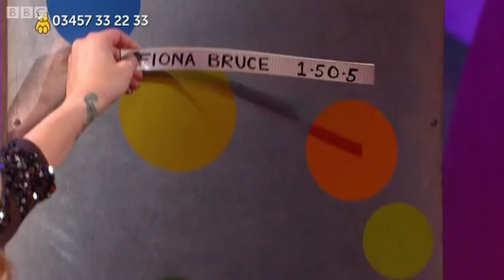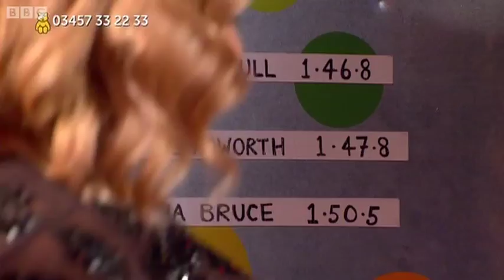Top Gear presents BBC Newsreaders in a Reasonably Priced Car - Children in Need 2012 - BBC One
Donations change the lives of children right here in the UK.

The BBC newsreaders take on Top Gear's Star in a Reasonably Priced Car challenge for Children in Need.